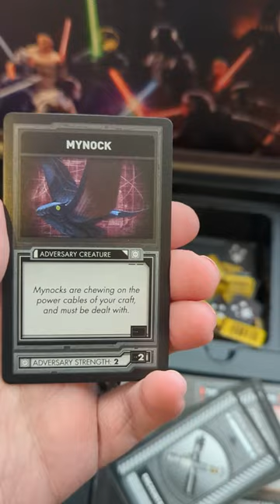How did they screw this up so badly?